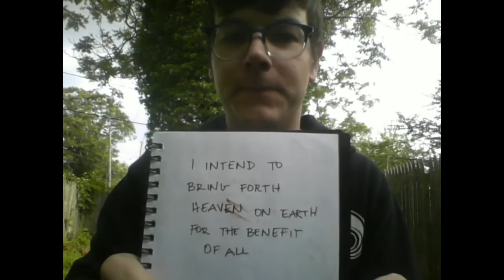Mark Andrew ~ Blood Over Intent for the BenefitofAll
The Holy Grail is real.